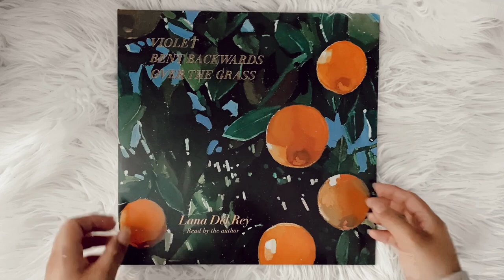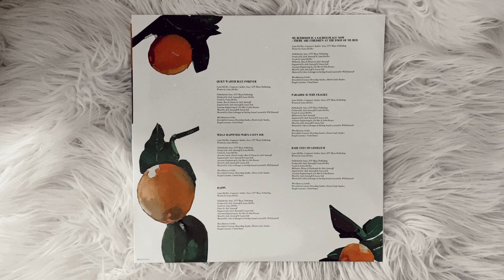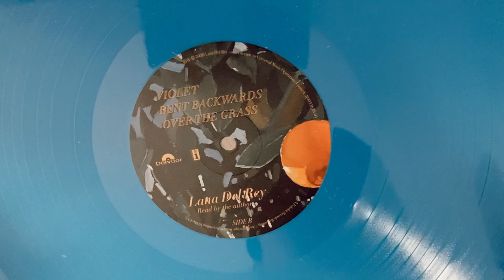lana del rey - violet bent backwards over the grass (vinyl unboxing) | urban outfitters exclusive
social media ☆彡